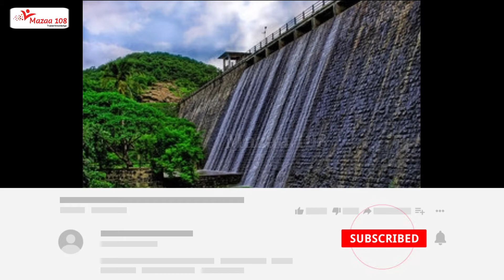Junagadh Facts in Hindi | Information of Junagadh | #01 | Mazaa 108